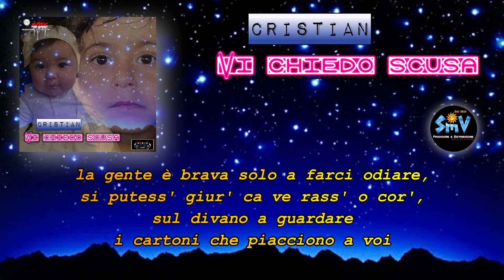Cristian - Vi Chiedo Scusa (Ufficiale 2022)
Titolo del brano: Vi chiedo scusa

Autore e compositore: Valentino Graziano Bonaccorso

Progetto editing video e grafiche: Valentino Graziano Bonaccorso

Interprete: Cristian

Produzione & Distribuzione: SMV - Catania

Etichetta: S.m.V.

Contatti WhatSapp S.m.V. - Catania: 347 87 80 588

👉🏼Iscritti attuali:
7.445